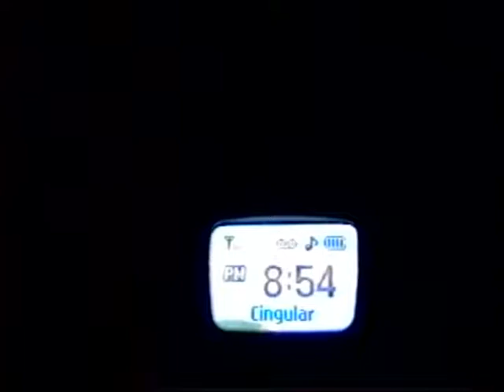RDMVTL 10,402 ~ 11/30/2007 {MY STORY} WENDY'S SNOWY DRIVE THRU MOMENT @ RIVERSIDE , NY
9:00* PM EST